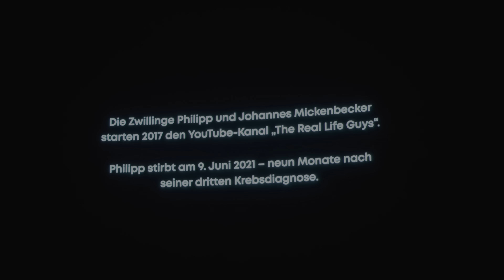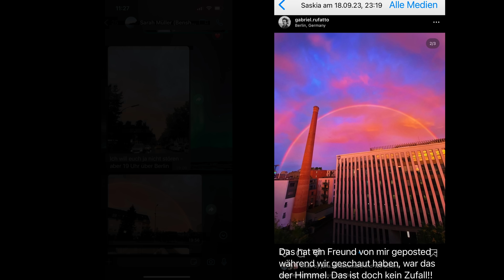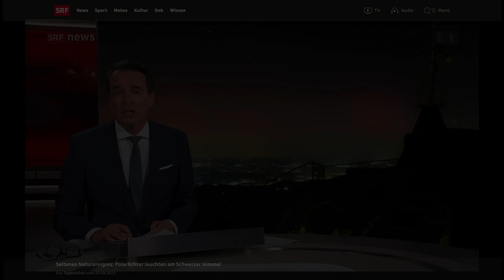REAL LIFE - Philipp Mickenbecker | Weltpremiere in Berlin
Wir nehmen euch mit auf den roten Teppich der Premiere von "REAL LIFE" am 18.9.23 in Berlin.

Credits:
Konzeption: Tim Zeller
Schnitt: Tim Zeller, Darius Witt
Kamera: Ruben Wallmeroth, Vin Claesberg, Daniel Knöß
Interviews: Janet Müller, Christopher Schacht, Lea Hellé
Color: Christopher Schacht
Ton: Daniel Knöß